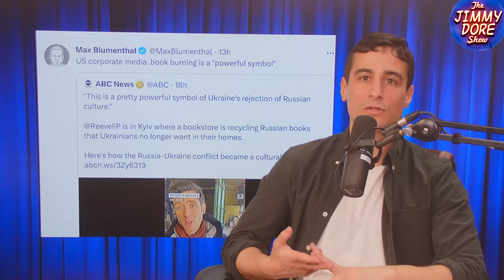Book Burning PRAISED When It’s Anti-Russian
We all know that the book bans in Florida are racist and represent creeping fascism here in the United States. But what about when book burning that targets a specific ethnic group is GOOD? Like in Ukraine where the American media reported on the proud Ukrainians collecting books in the Russian language to be destroyed. That’s not bigotry at all, especially when it’s in defense of blue-eyed, blonde-haired Europeans like the Ukrainians!

Guest host Aaron Maté and Americans’ Comedian Kurt Metzger discuss the fine line between good book burning and bad book burning.